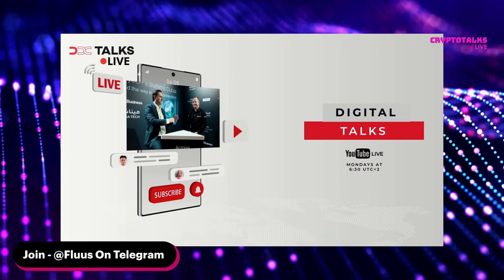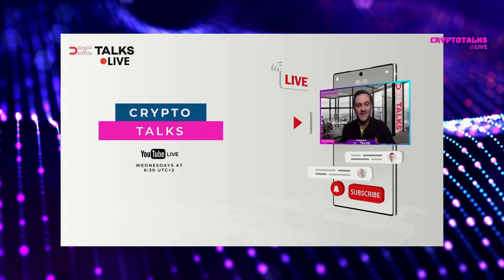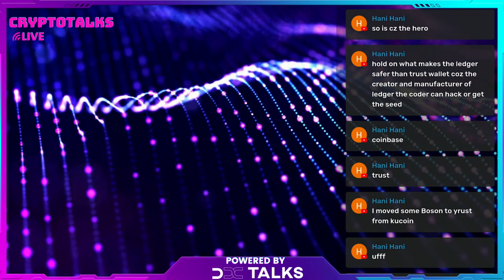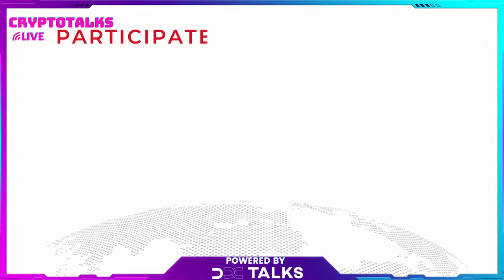Discussing Women In Fintech And Blockchain at Cryptotalks Wednesday's Ep_156_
📢⭕️Wednesday 7 December 2022 at Cryptotalks Wednesday's  (Episode 156) To Discuss Women In Fintech And Blockchain
🔴With
Maria Vovchok
Blockchain Association ukraine Blockchain Journalist

Crypto Whales are Adding These Altcoins to Their Portfolios Before the Next Bull Market

Early Bitcoin Pioneer Ian Freeman Goes to Trial in New Hampshire

Polygon (MATIC) Slammed by Solana Cheerleader for Centralization and Low TPS, Co-founder Responds

New FTX CEO scorches SBF in bankruptcy filing, and celebrities sued over FTX ads: CNBC Crypto World